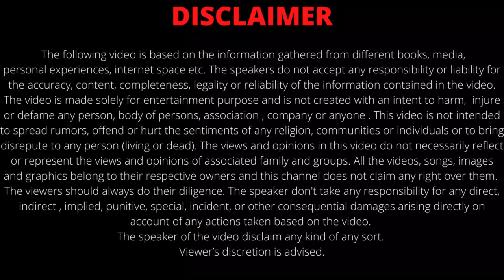AMAZING DANCING FOUNTAIN | Music Fountain | Kerala Trip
Hello everyone!!
We are sweet and simple family based out in Delhi NCR (INDIA). This channel is about our family celebrations, trips and life experiences.